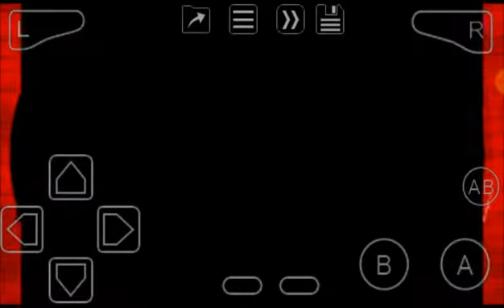X-Men: Reign of Apocalypse (GBA) Demo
No sound because my MyBoy! app can't emulate this game properly